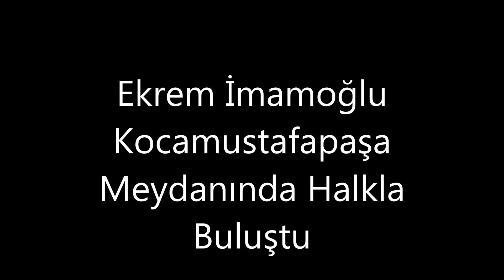Ekrem İmamaoğlu Fatih kocamustafapaşa da sevenleriyle buluştu